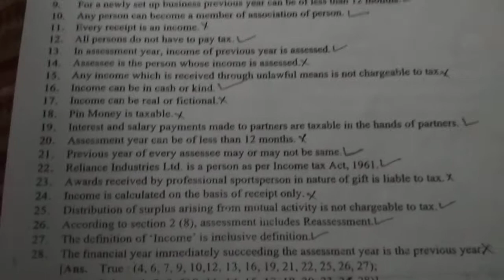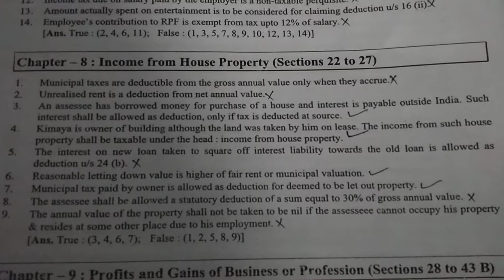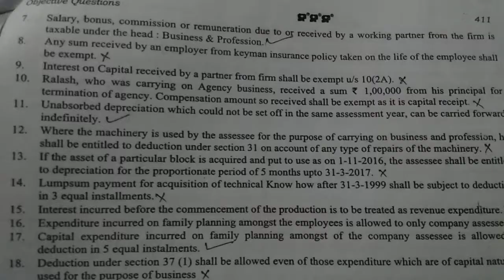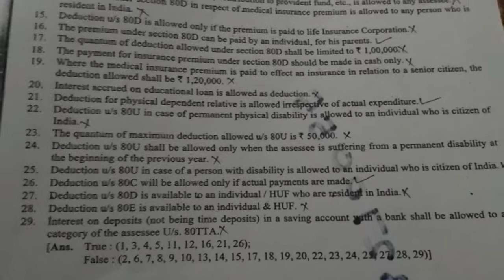Tax true and false imp questions with answer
Tybcom tax

Tax important theory questions